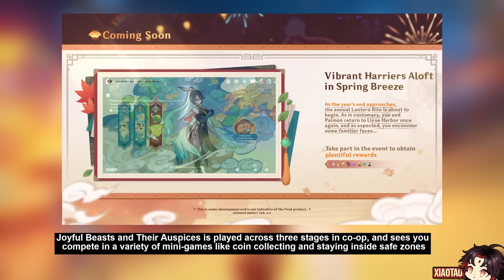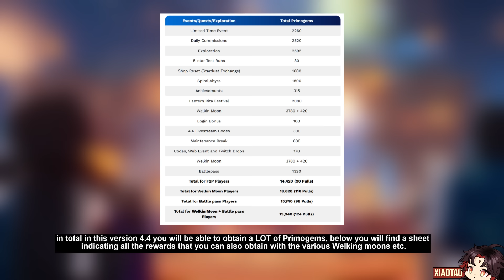WARNING!!! Everything you NEED to know before PULLING in the new version 4.4 - Genshin impact